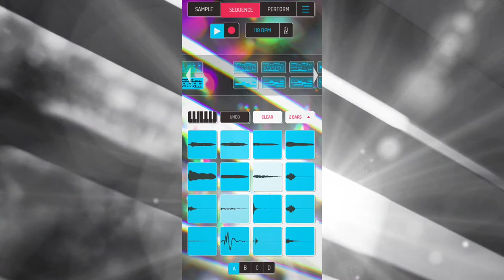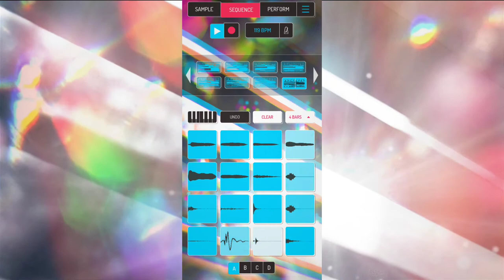Darkness Falls (písnička vyrobená v posteli na mobilu)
Tohle vzniklo kompletně v mobilu 😃 A navíc většinou vleže, protože je to vedlejší produkt mé nemoci. Hudba je kompletně vytvořená v aplikaci Koala Sampler, což je to, co vidíte uprostřed. Můžete tak sledovat kombinaci jednotlivých samplů. Nepotřebovala jsem žádný nástroj, stačila jen pusa a hlas. Některé, zvláště ty basové zvuky, byly vážně oříšek. Kdybyste mě viděli při tvoření, asi z byste mě odvezli do blázince 😂. V Koale se pak dají tyto zvuky různě upravit.

Video jsem vytvořila v aplikaci CapCut z fotky pohledu z okna. Světelné efekty jsem do fotky dodávala v aplikaci Polish a ty hýbající se v PixaMotion. Spoustu toho ale byla ruční piplačka, na kterou bych si ve zdravém stavu nenašla nikdy čas...

Jediný moment, kdy jsem potřebovala počítač, bylo natočení hudby v lepší kvalitě. Můj mobil odmítat nahrávání wavu v Koale současně se záznamem obrazovky - teď už vím, kde byl problém.

Je to na mě dost netradiční tvorba, ale je to strašně super moct takhle experimentovat s obyčejným zvuky! Pořád žasnu nad genialitou koalasampler 🐨 💜 @elfaudio Však jej doporučuji, kudy chodím...
This was created completely on my phone 😃 And mostly lying down, because it's a byproduct of my illness. The music is entirely made in the Koala Sampler app, which is what you see in the middle. So you can follow the combination of the individual samples. I didn't need any instruments, just my mouth and voice. Some of them, especially the bass sounds, were really tough nut to srack. If you saw me creating them, you'd probably take me to the mental hospital  😂. In Koala you can then edit these sounds in different ways.

I created the video in CapCut from a photo of my view out of the window. I added the lighting effects to the photo in Polish and the moving ones in PixaMotion. A lot of it was manual fiddle though, which I would never have found the time to do in a healthy state...

The only time I needed a computer was to record better quality music. My phone refused to record wav in Koala at the same time as screen recording. Now I know what the problem was.

It's a pretty unconventional creation for me, but it's awfully cool to be able to experiment with ordinary sounds like that! I'm still marveling at the genius of koalasampler 🐨 💜 That's why I recommend it wherever I go...